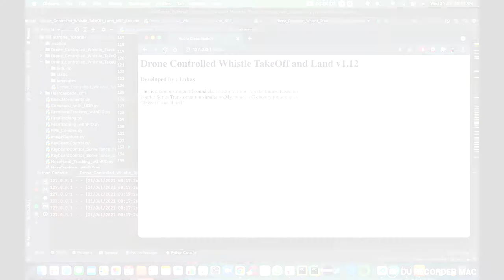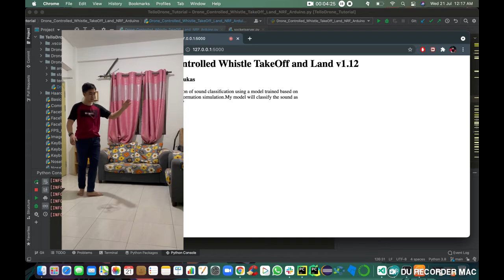Whistle Controlled Drone Inspired by Yondu Arrow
Are you fan of Yondu from Marvel Universe ? and have you ever wondered on how he can control his "Yaka Arrow" using a whistle control only. In this project, I built a real working Drone Controlled Whistle which let the user to control with the whistle pitch just like Yondu in the movies. It takes me several week to do my own research and I eventually made it work.